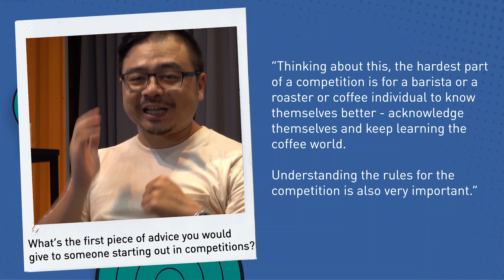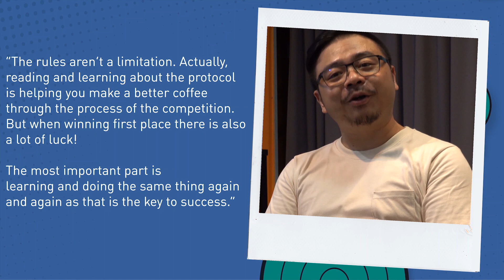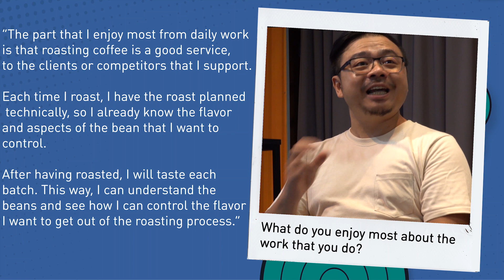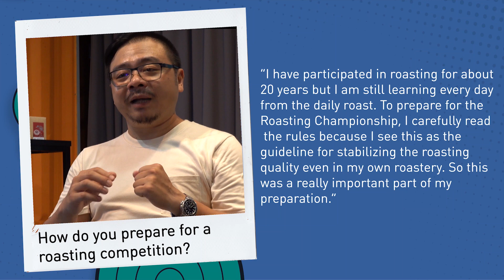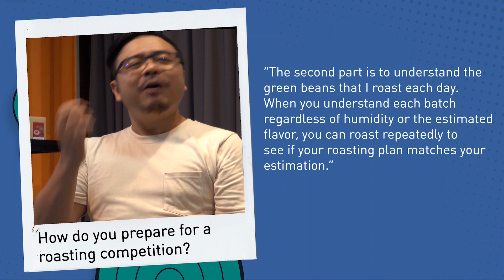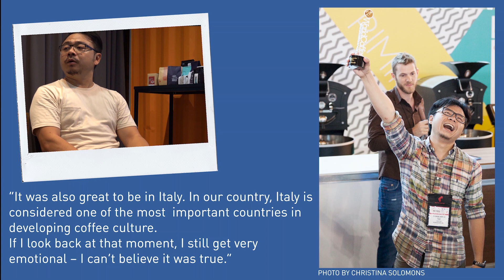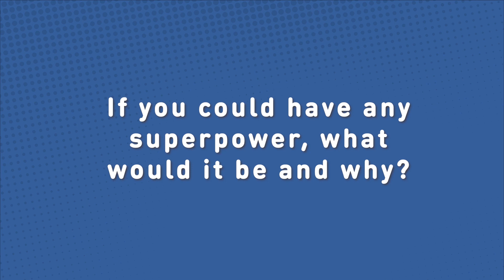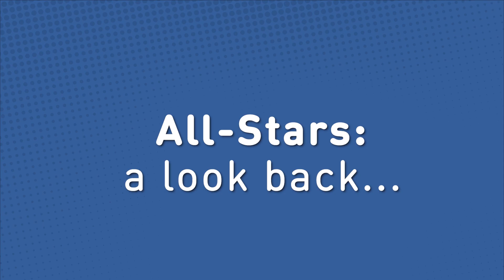AllStarsOnline S2E6: Jacky Lai - 2014 WCRC Champion, Taiwan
🔥 Episode 6 of AllStarsOnline features Jacky Lai, 2014 World Coffee Roasting Champion! Learn how to make Jacky’s signature beverage, and hear him chat with our host Eleanor Wu on coffee competitions, his career, and more!

🤔 Learn more about upcoming episodes of All-Stars Online and All-Stars x Barista Guild

👏 This program is made possible by season sponsors Brewista and Nutramilk; and supported by Woots and Savor Brands.

Chapters:
0:00 Intro
0:45 Q&A with Eleanor Wu
10:25 Intermission Video
14:16 Signature Beverage Video by Jacky Lai
21:30 Q&A: Questions from the Live Audience
37:45 Memorable Moments in Competitions: Agnieszka Rojewska, WBC Amsterdam 2018
43:30 Musical Outro with Michael Manhart